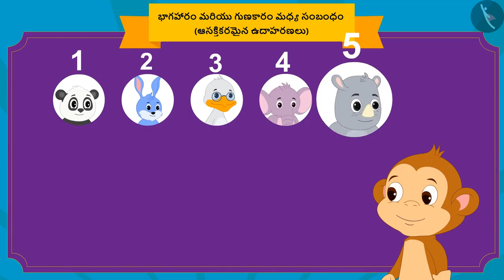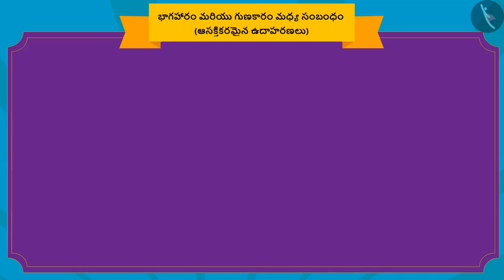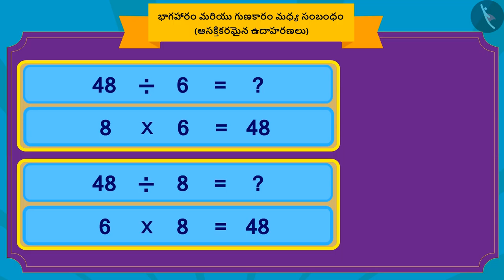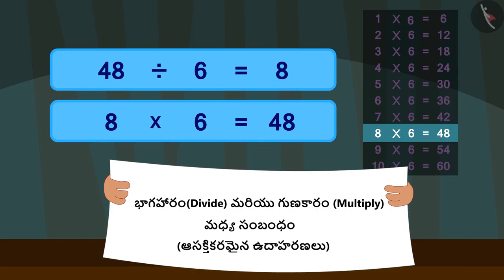భాగహారం మరియు గుణకారం:ఆసక్తికరమైన వాస్తవాలు|Part2/3|Multiplication & division facts|Telugu|Class 3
"భాగహారం మరియు గుణకారం:ఆసక్తికరమైన వాస్తవాలు|Part2/3|Multiplication & division facts|Telugu|Class 3 | గుణకారం మరియు భాగహారం  | कक्षा 3 | NCERT | ఎలా పంచాలి?

Pictograph | Multiplication and Division | Grade 3 | NCERT | Can we share

Welcome to part 2 of Multiplication & division facts. In this video, we will discuss various examples of Multiplication & division facts.